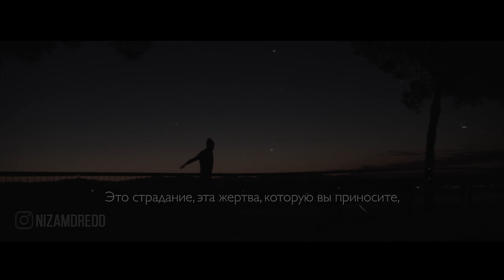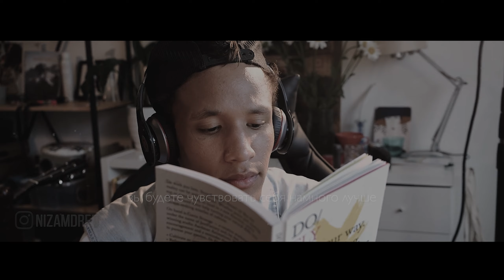ВРЕМЯ ИЗМЕНИТЬСЯ! Мощное мотивационное видео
SPEAKER: Tyrese Gibson, Ed Mylett, Andy Frisella